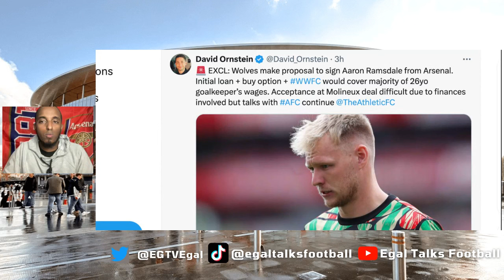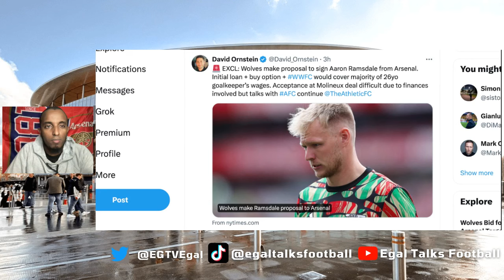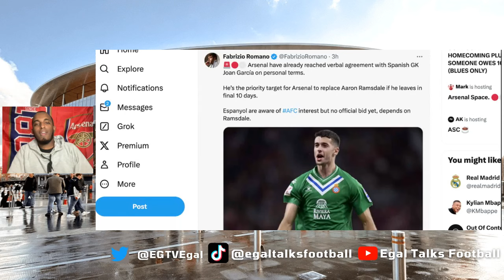🚨 David Ornstein on Aaron Ramsdale to Wolves ✅ Joan Garcia to replace him 😱 ARSENAL NEWS UPDATE